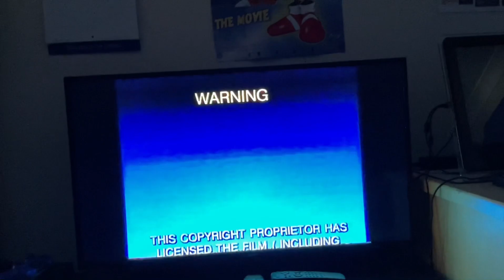Opening To The Rose 1997 VHS Australia